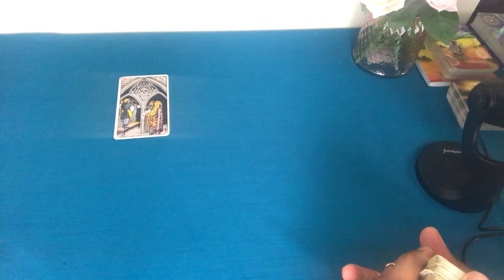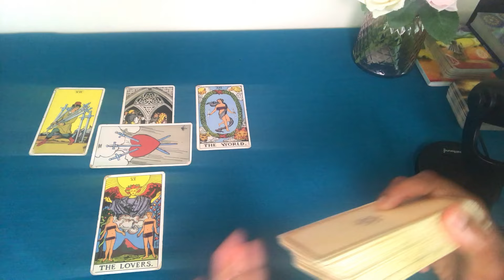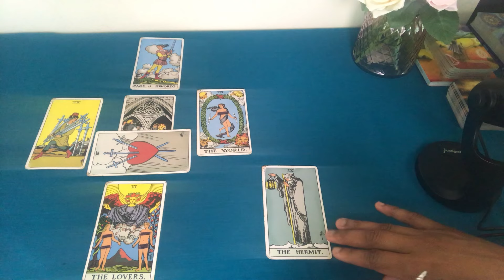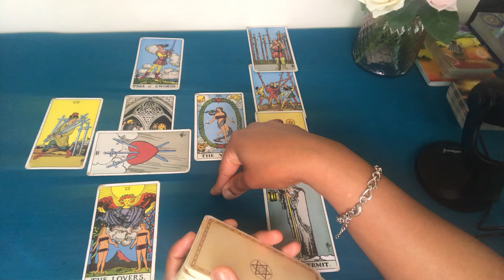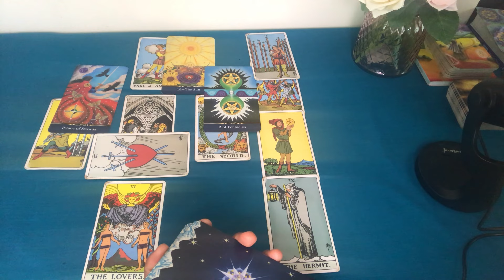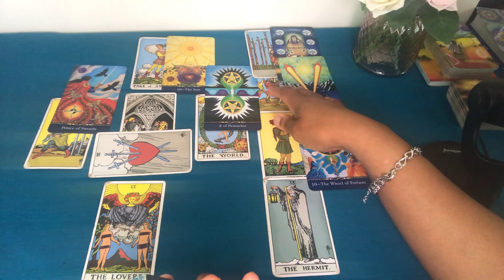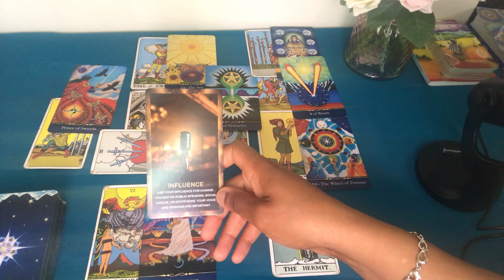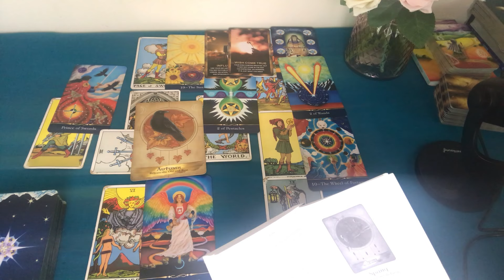♋️ CANCER YOU WILL RECEIVE THREE-FOLD WHAT YOU LOST / A COLLABORATION IN THE WORKS 💫 22-29 JULY '24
💜💫  𝑾𝑬𝑬𝑲𝑳𝒀 𝑬𝒏𝒆𝒓𝒈𝒚 𝑭𝒐𝒓𝒆𝒄𝒂𝒔𝒕𝒔 𝒂𝒏𝒅 𝑪𝑶𝑳𝑳𝑬𝑪𝑻𝑰𝑽𝑬 𝑬𝒏𝒆𝒓𝒈𝒚 𝑼𝒑𝒅𝒂𝒕𝒆𝒔 🌟

~ PS
1) Many of the readings (including Weekly Forecasts) are  also MAPS/ PATHWAYS. APPLY as you feel guided to
3) Based on the healing nature of some readings, please DO NOT listen while driving or operating heavy machinery.